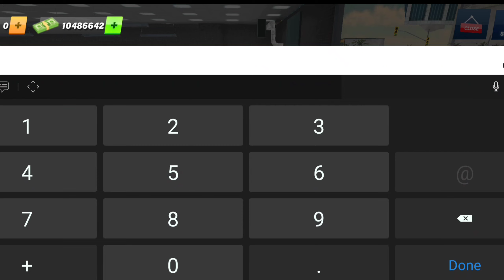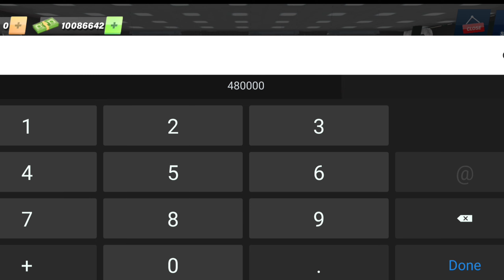BetaMart Simulator Bangali Gameplay || Car dealer job simulator #1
BetaMart Simulator Bangali Gameplay #1

beta mart simulator,
betamart simulator in telugu,
betamart simulator gameplay in hindi,
betamart simulator mod apk,
betamart simulator mod apk unlimited money,
betamart simulator mod apk 0.6.0,
betamart simulator mod menu,
mod betamart simulator,
how to play betamart simulator,
how to open betamart simulator,
betamart simulator how to earn money,
betamart simulator how to sleep
car dealer job simulator,
car dealer job simulator gameplay,
car dealer job simulator kaise khele,
car dealer job simulator mod apk unlimited money,
car dealer job simulator 2023,
car dealer job simulator bank loan kaise le,
car dealer job simulator need to sleep,
car dealer job simulator part 1,
car dealer job simulator mod apk,
car dealer job simulator how to play,
car dealer job simulator in mobile,
car dealer job simulator game in tamil,
car dealer job simulator in hindi,
car dealer job simulator in phone,
car dealer job simulator download in pc,
car dealer job simulator 2023 coming soon,
car dealer job simulator for pc,
car dealer job simulator how to open 3rd floor,
car dealer job simulator how to get loan,
car dealer job simulator how to open third floor,
car dealer job simulator how to buy house
fs 22
Bera Marr simultor
simulator games
roblox simulator
mining simulator
car dealer job simulator ios
car dealer job simulator mobile
car dealer job simulator android

Bera Marr simultor
mining simulator
roblox simulator